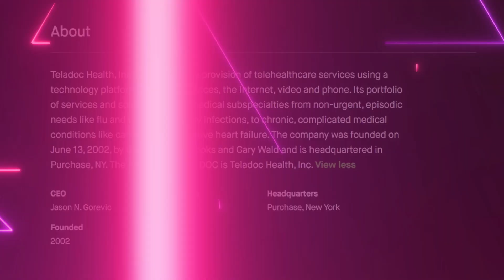Teladoc Health (TDOC) STOCK PRICE REBOUND UP (+10.01%) Today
Robinhood Stock Market Price Investing. Teladoc Health (TDOC) STOCK PRICE REBOUND UP (+10.01%) Today.